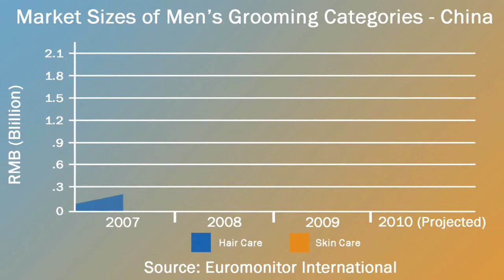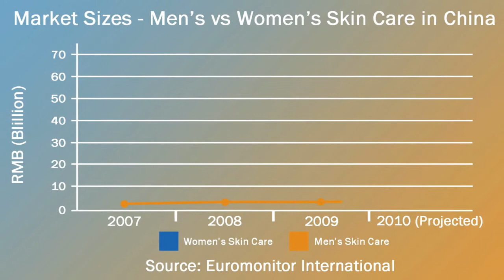Men's Grooming Grows in China Despite Recession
Kevin Zhu, Research Analyst at Euromonitor, explains how the men's grooming category in China was the most dynamic sector in all of beauty and personal care last year. Industry trends attribute the growth in this sector to the following categories:

• Skin care
• Hair care

The reasons for this dynamic growth are as follows:

• Chinese Male consumers have become more comfortable in buying their own grooming products
• Emotional advertising campaigns were launched by several large manufactures of men's grooming products
• The new product developments in men's grooming

As for future market development, Zhu states that he expects the men's grooming sector will still grow over the next several years. Compared to the women's personal care market in China, the men's is still relatively undeveloped, meaning there is room for new products and innovation. As the male population in China continue to buy their own personal care products, affordable and widely distributed products are expected to grow the most.